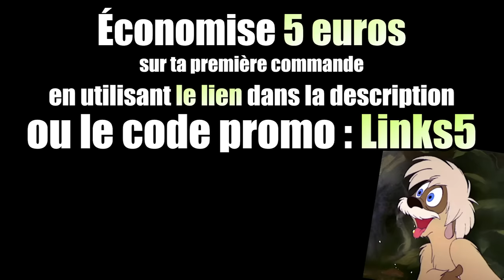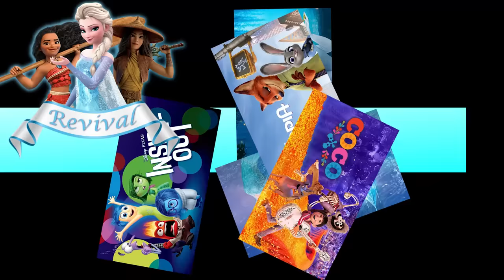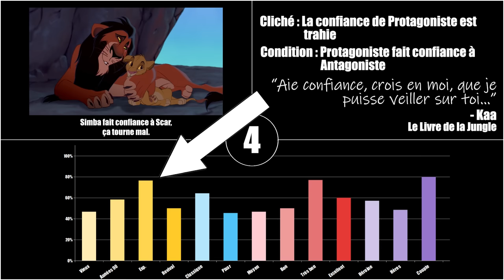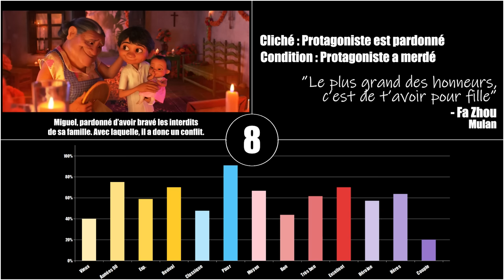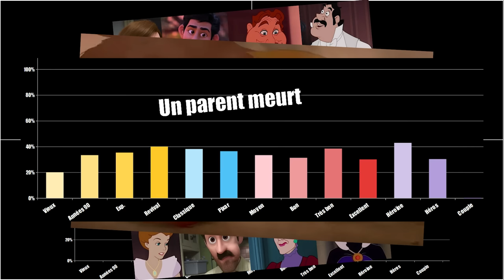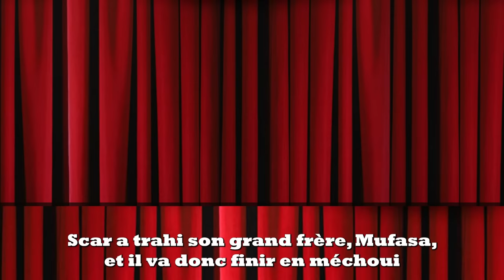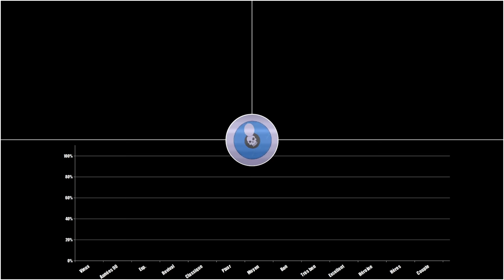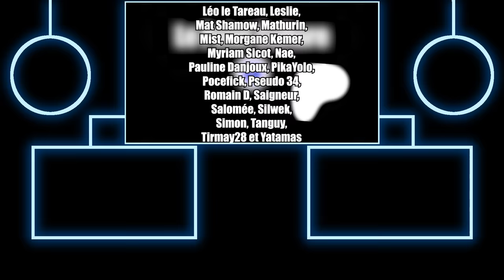Point Culture : les clichés dans les films d'animation Disney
Découvez Holy en cliquant sur ce lien , des ice teas et energy drinks sains et sans sucre, et profitez de 5 euros de réduction avec le code Links5, applicable sur votre première commande !

Dans ce 50e Point Culture (\o/), on complète à la fois la trilogie des Points Culture sur Disney et la trilogie des Points Culture sur les clichés au cinéma avec une MEGA-FUSION : on revient sur les clichés dans les films d'animation Disney

🎵   LA MUSIQUE   🎵

Musique de la vidéo : Zany Behaviour par Jack Pierce

👉   MES CHAÎNES   👍

LinksTheSun : @LinksTheSun
Links Off : @LinksOff

💻   MES RÉSEAUX   💻

00:00 - Découvrez Holy
01:54 - Intro
06:36 - 01. Il pleut au bon moment
07:39 - 02. Forêts
08:51 - 03. Le héros est un underdog
09:54 - 04. Confiance trahie
11:05 - 05. Histoire d'amour
12:35 - 06. Famille déchirée
13:37 - 07. Ascension sociale
14:37 - 08. Le pardon
16:12 - 09. Transformation
17:08 - 10. Morphologie exagérée
18:43 - 11. La magie !
20:35 - 12. Les parents
22:13 - 13. Demoiselle en détresse
24:08 - 14. Les méchants
27:28 - 15. Les sidekicks animaux
29:00 - 16. Anthropomorphisme
29:48 - 17. Références
30:47 - 18. Les chansons
32:09 - 19. La séparation
33:18 - 20. Une fin heureuse